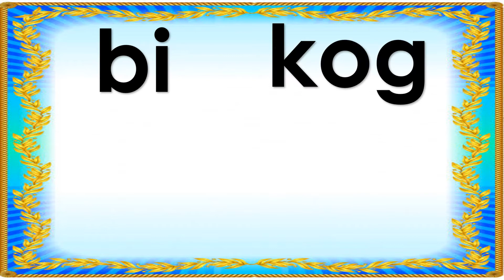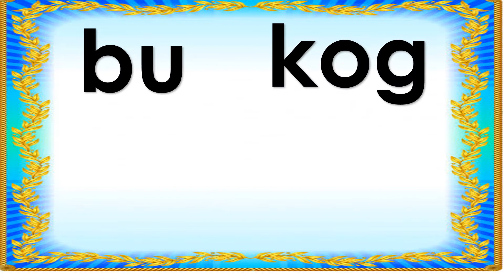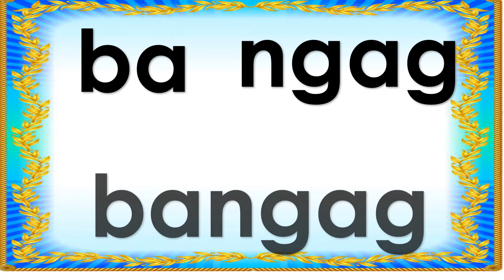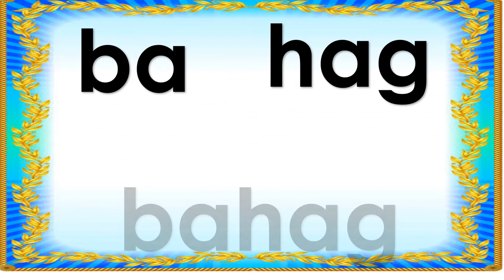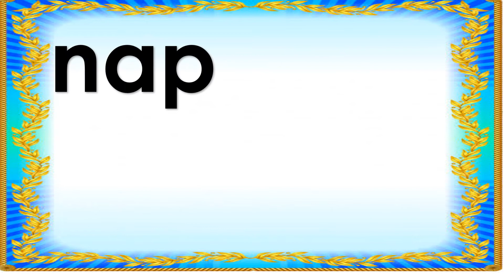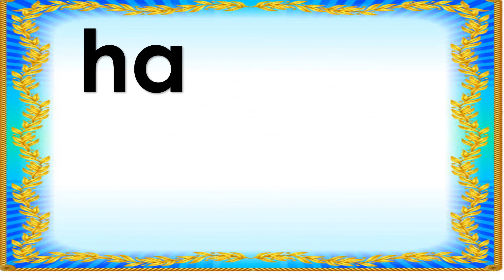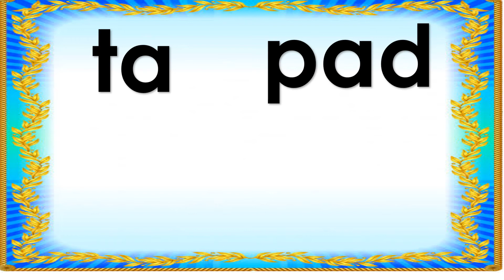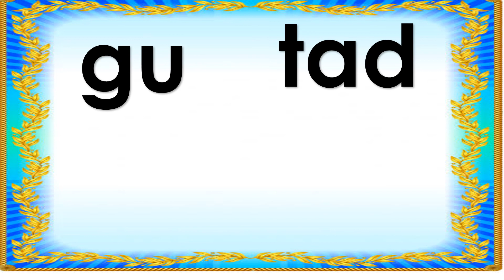Mga pulong nga Ang Katapusan og,ag in ad ll gabay sa Pagbasa ll binisaya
Magtuon Kita sa Pagbasa.